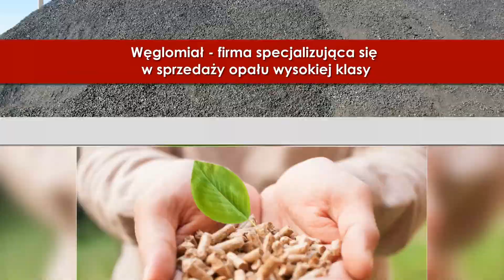Ekogroszek Grabanów-Kolonia Węglomiał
Firma Węglomiał ma siedzibę w Grabanowie-Kolonii, w województwie lubelskim. Właścicielem jest Marcin Izdebski. Sprzedajemy opał.

Możemy pochwalić się szeroką ofertą opału. U nas znajdziesz ekogroszek, pellet drzewny i miał węglowy. Sprzedawany przez nas towar charakteryzuje się najwyższą jakością na co dowodem jest szerokie grono zadowolonych klientów. Prowadzimy sprzedaż hurtową i detaliczną. Działamy na terenie całego kraju. Ponadto w zakres naszej oferty wchodzą usługi transportowe.

Zapraszamy do skorzystania z oferty przedsiębiorstwa Węglomiał.